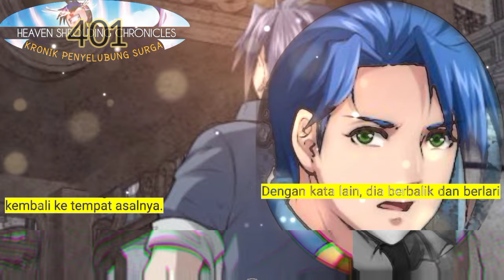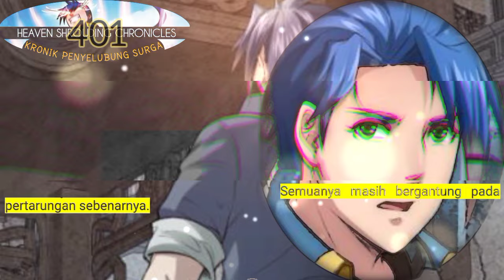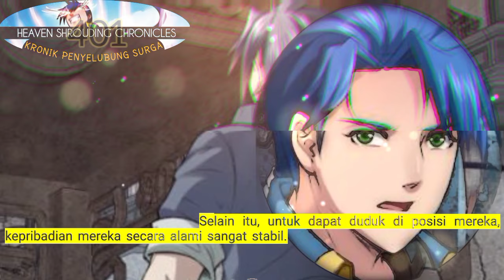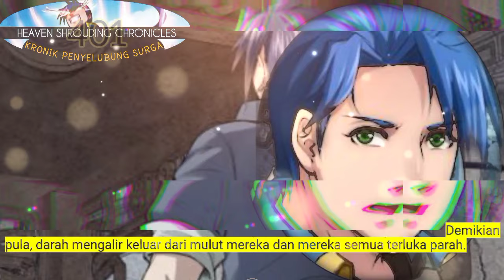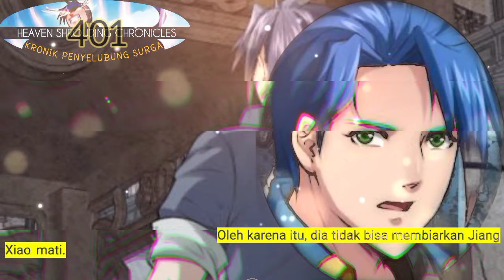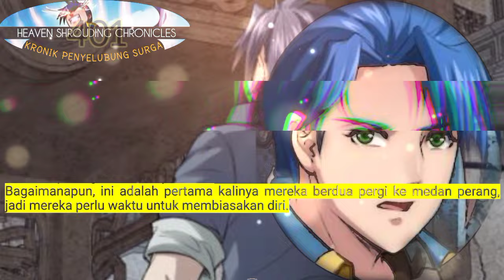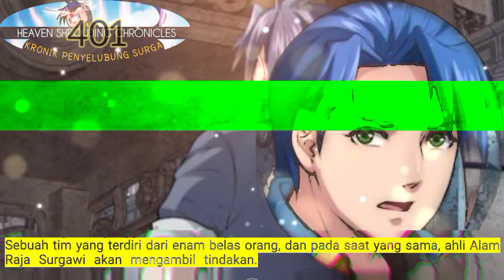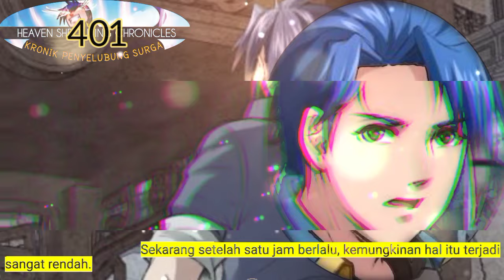Kronik Penyelubung Surga season 401